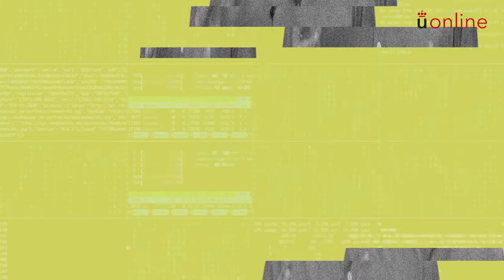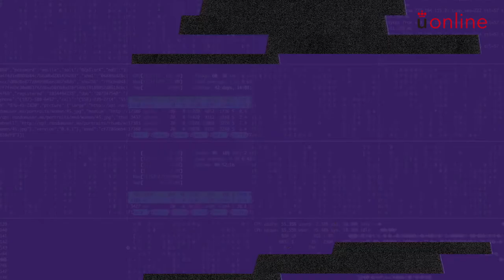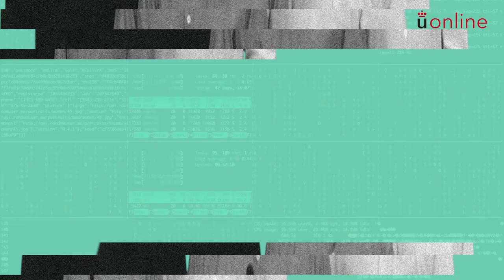Redes y Comunicaciones Seguras. Presentación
Máster en Ciberseguridad y Privacidad - Redes y Comunicaciones Seguras. Presentación

aulavirtual.urjc.es
online.urjc.es